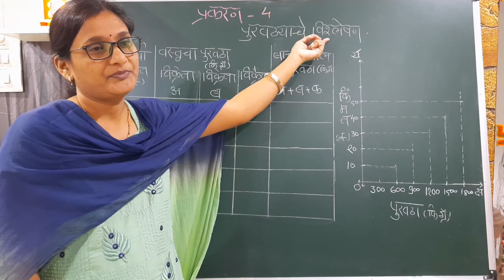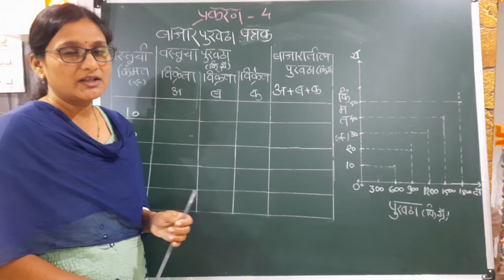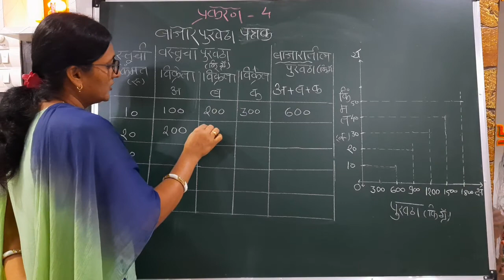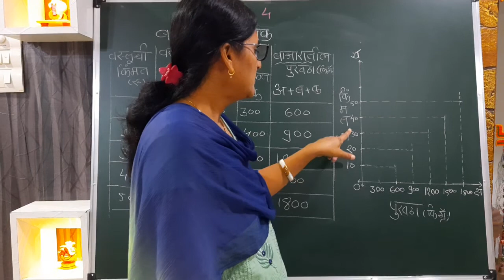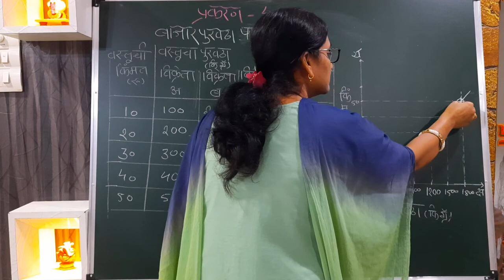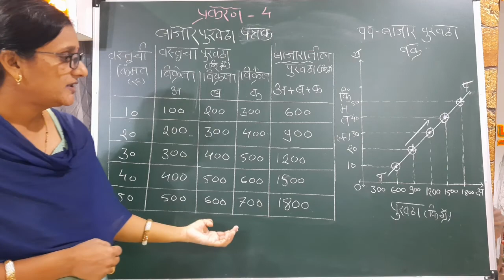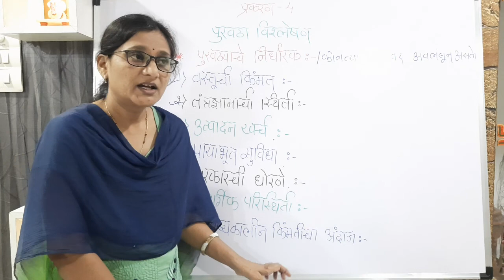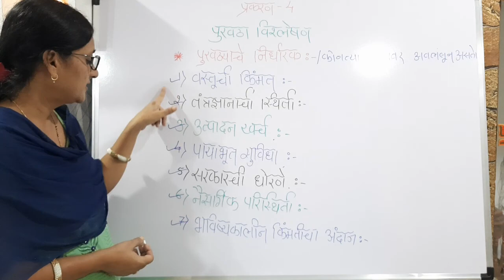Economics Lec 4 b